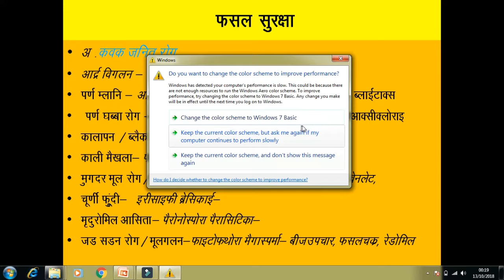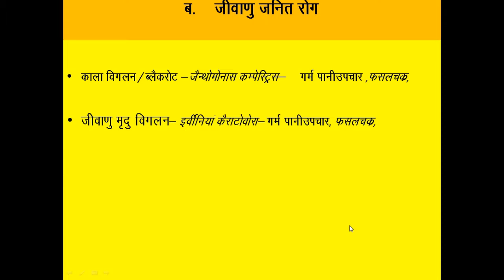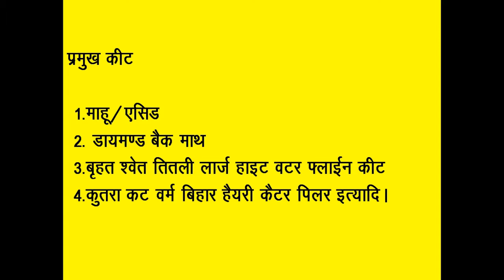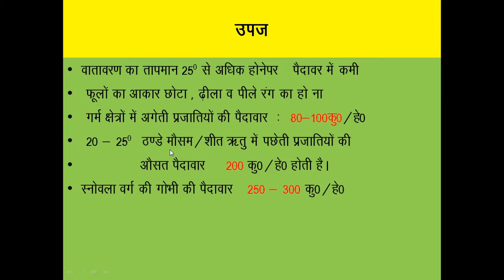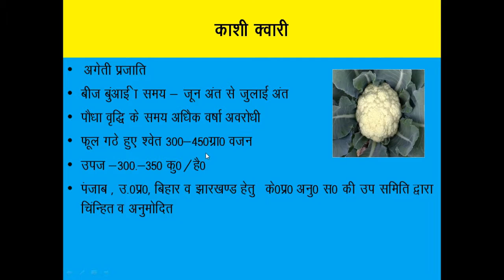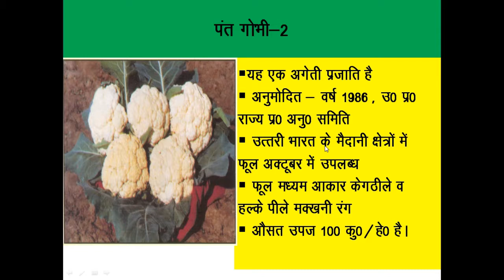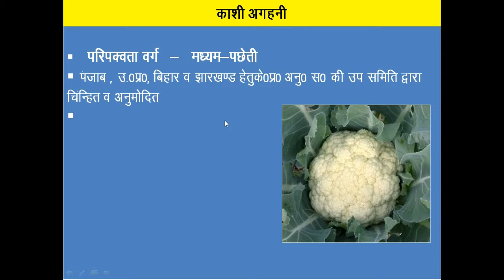Phool gobhi ki beemari,bachaav or adhunik kheti | Cauliflower scientific cultivation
Classification, cultivation of cabbage, cauliflower and broccoli, diseases, protection prevention and management.
practices for increase crop protection,income from crop.
How to increase crop production, cauliflower farming, profitable agriculture crops. गोभी, फूल गोभी, पत्ता गोभी.

Cultivation of cauliflower, cabbage and broccoli with the help of data ppt slides, time of sowing,harvesting, diseases, varieties, per hectare yield, treatment of crop, suitable climate,pecticides,weedicides, and some tricks etc.

How to increase yield. In short everything.

Manager : N.K.Singh